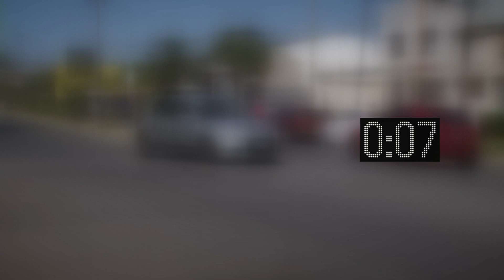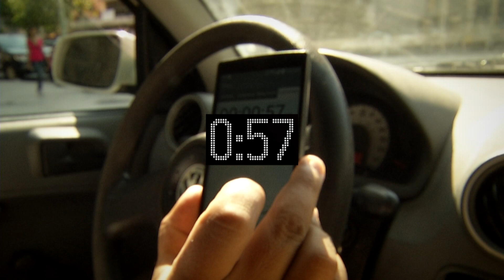AHORA | Informe: ¿por qué los marplatenses doblan a la izquierda?